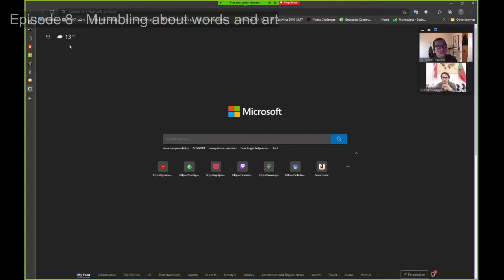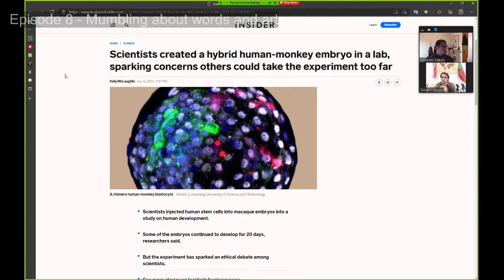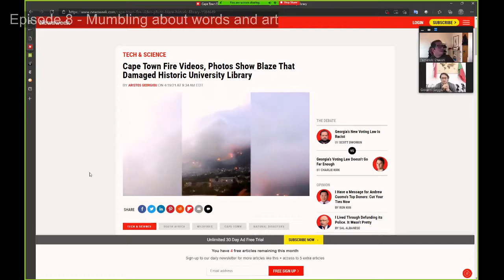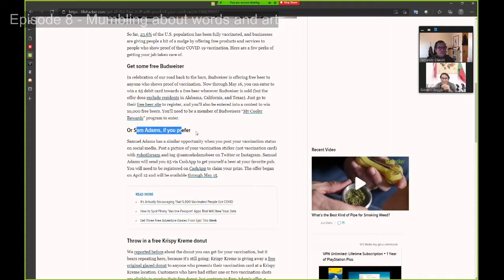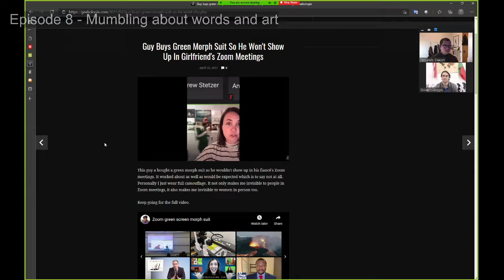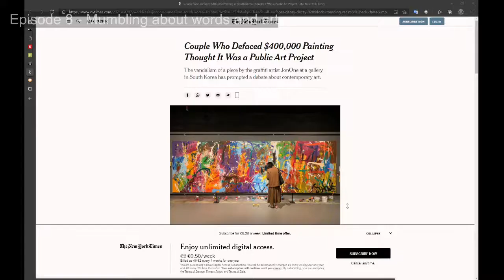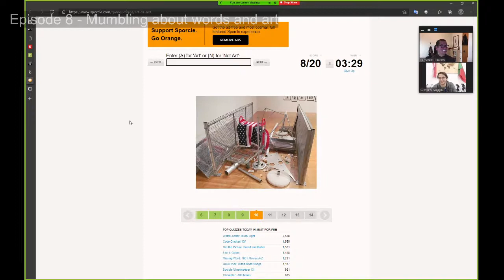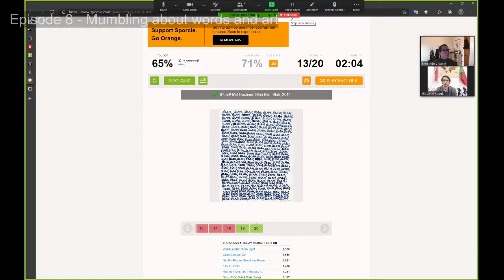WAO Ep. 8 - Concepts and art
In this episode, we talk about how language is defined and changed, especially a big question “What is art?”. We know that things in society change constantly, language is no different, there are words that have totally change their meaning, or the usage is different. But there are others that there is hardly a consensus on its definition.
We might agree or disagree with them, the primary function of a language should be to communicate and be understandable... So what is art?

Inspiration:
Couple Who Defaced $400,000 Painting in South Korea Thought It Was a Public Art Project - The New York Times (nytimes.com)

Interesting reads:
Cuba's Raul Castro steps down, ending the era of his famous clan at the country's helm

Scientists created a hybrid human-monkey embryo in a lab, sparking concerns others could take the experiment too far

We want to provide approaches on how to consume, view and react to information and situations in life. Open conversations with the idea to provide a practical way to tackle life scenarios.
We’re not trying to define, impose establish a static idea or framework. But try to bring light to commonly said arguments or information that seem to be used to create division in our current society, and look at how to provide a useful middle point, without trespassing the boundaries of human rights.